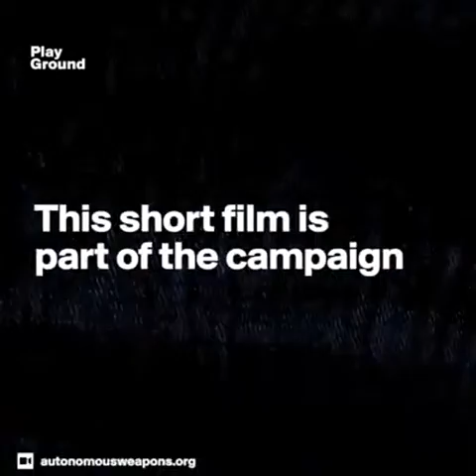TECHNOLOGY FUTURE TO KILL HUMAN [ DRONES ]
Are we inventing kind of drones to kill human?

youtubers/videomakers/singers/instagrammers

YOU MAY JOIN OUR WHATSAPP GROUP

I N S T A G R A M  : emin_nmba

T W I T T E R : Emin NMBA

F A C E B O O K : Emin Nmba